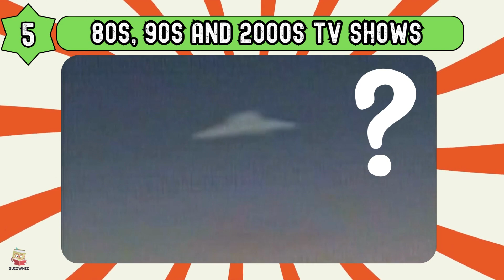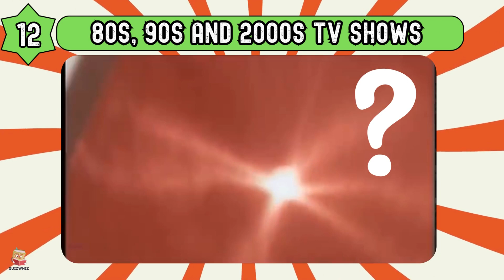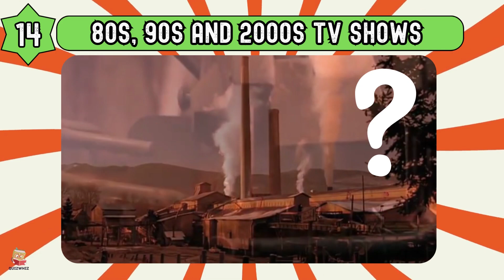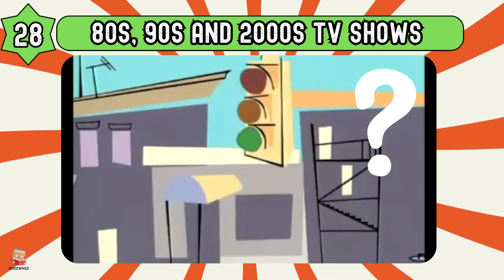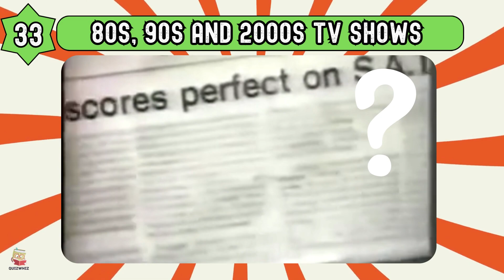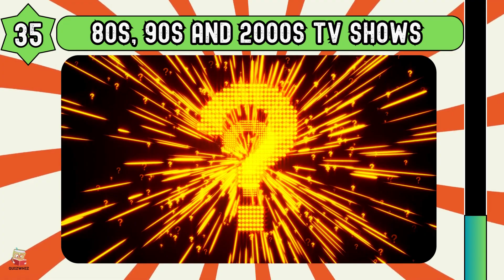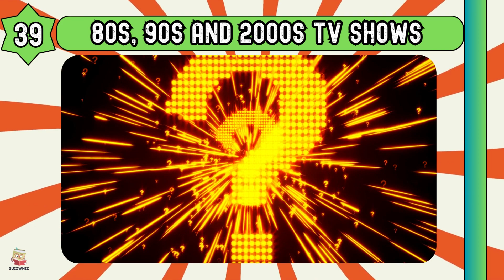Guess the Iconic TV Show! | 80s, 90s, & 2000s Intro Challenge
elcome to another thrilling episode on Quiz Whiz! 🌟 Can you guess the iconic TV show from just a 5-second clip of its introduction? Dive into nostalgia with TV show intros from the 80s, 90s, and 2000s. Whether you're a fan of classic sitcoms or dramatic series, this quiz will test your TV knowledge to the max! 📺✨

How to Play:

You'll see a 5-second clip of a TV show's intro.
Guess the TV show before the time runs out!

Keep track of your score and share your results in the comments below.